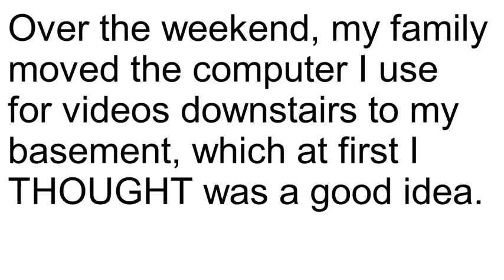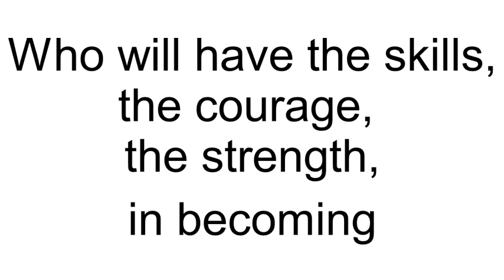Quick Update and preview...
I am sadly having problems with my Roblox so I can't play it. However you guys suggest a non-Roblox game that I can play to keep you entertained. Winners will get shouts in the videos to their channels. Also at end there is preview of Ninja Warrior 4, so I hope you enjoy!